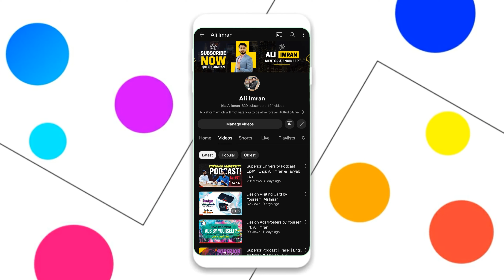Us k Ghar me ktch chezain Ajeeb thi | ft. Ali Imran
Some things were strange in his house.

The most disturbing thing was that he kept a copy of the Quran in the kitchen. *Which had oil marks and traces of handling with wet hands.*

The second copy was kept outside on a plaque in a corner of the garden shed. *His papers were also very rotten..*

A prescription was found on his bedside table, and one in the lounge.

I thought it was very well-read.

He seems to have no sense of this.

* A bubble rose in my heart and maybe the color of my face had also changed.*

He realized then spoke.

Actually the children are small and the family is big. One does not get a chance to benefit from the Qur'an by sitting in one place amid immense busyness.

That's why I have placed the Quran in places where I get some free time.. I pick it up and read it.

*Actually Baji problems also occur in thousands of ways in a day and I find the solution to every problem in that.*

I did not understand anything.

  She was like that again

Baji Allah has told the solution of every problem in the Holy Quran. This was told to me by my father.

He had said that *Befriend him and ask him in every matter.*

This book will answer everything and solve all your problems.

*Since she is my friend, I ask her everything.*

And this book is such that it tells the solution of every problem. Many problems are solved by reading a few verses.

*I also mark those verses from where I get my answers.*

When a problem arises again, I quickly consult all these verses.

Sometimes it takes a long time to find a solution to a problem, and sometimes the solution appears as soon as you open the book. * So at such a time my tears start flowing in the love of my Lord..*.

* That is why these manuscripts have become in this state.*

Now look at what happened yesterday. I was sleepy. After feeding them, I was going to the kitchen to hear some of their bitter words. My condition became very bad due to grief and sorrow, so much effort, and then this reward. The heart was showing. So this kitchen man opened the Quran, a verse was in front of me. "Repel evil with that which is best."

What happened was that he brought the clothes he had brought for himself two days ago and put them on Nand very lovingly. She looked at me silently for some time. Then she cried. I hugged him. So Boli: The negative environment in my sister-in-law has made me negative too. I will forgive you. You are my good sister-in-law. More than sisters, may Allah keep you very happy and prosperous. I was happy to hear all this, my heart was satisfied and calm.

  Similarly, when you came today, I had cooked food. I thought in my heart, how will I be fulfilled by eating so much? At the same time, as usual, the Quran was opened, it was written on the front. "If you thank me, I will increase it."

I left my worries and thanked him. Seen peas are kept in the fridge. I thought I would make a pea pulao. At the same time, a dish full of Biryani came from the neighborhood. Not only this, Mian also came with Haleem while coming from the office. That is, Allah immediately solved my problem and arranged it.

*That's why Baji, in every difficult moment I turn to Him.*

Just last few days, Mian's work was missed due to covid. She was very worried, when she opened the Qur'an, it was written:

*"Ask for forgiveness and I will give you rain in return, I will increase wealth and children.. and I will give you gardens and rivers."*

I was surprised at the benefits of an Istighfar
Then after thinking about it, we apologized to everyone whom we thought we might have wronged. He continued to recite Istighfar. Sayyid al-Istighfar was also recited. You can believe that soon its effects appeared that the problems were removed and the situation started to improve and lead to happiness.

* She kept saying the Qur'an in a very simple manner, and I was very ashamed.*

Until today, I could not have such a relationship with the Qur'an. Such guidance from the Quran was not available to me because *I had placed an expensive cover on the Quran and placed it on the top shelf.*

Now the cloud of the heart was filled with regret and tears started to flow
As much as I paid attention to the outward appearance of the Holy Quran, I wish I had paid as much attention to its spirit and original message.

* So instead of losing his original message, I would have been blessed with his closeness and this miracle today.*